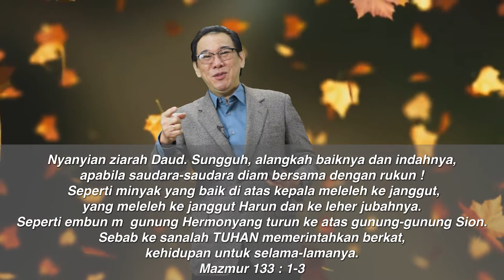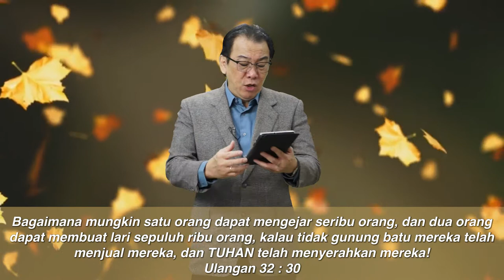Family Intimate Worship Motivational : Dikejar Berkat